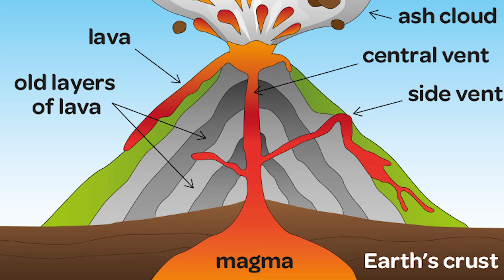Top 5 LEGENDARY Pokemons With The Most INSANE/WEIRDEST Abilities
In today's pokemon/pocket monsters top 5/10 we are going to look at the origin, secrets, timeline, pokedex, evolutions, abilities, powers, story, lore, mysteries and history of the legendary pokemons seen in the world of kanto, johto, unova and a lot more. I'm talking about pokemons like mew, mewtwo, deoxys, Rayquaza, Darkrai, ho-oh, arceus and a ton of others. These pokemon have been seen in games like pokemon go, pokemon sun, pokemon moon, pokemon silver, pokemon gold, pokemon emerald, pokemon ruby, pokemon red, pokemon blue, pokemon stadium, pokemon movies and even the anime series which was seen on tv. Now what kind of abilities and powers do they have? How did ash, pikachu and the others experience? And does it all work in real life, or is it only pokemon science that professor oak and others like gym leaders can understand? Well let's find out!

Intro music
Hyrule Field Theme - Dubstep [ dj-Jo Remix ]